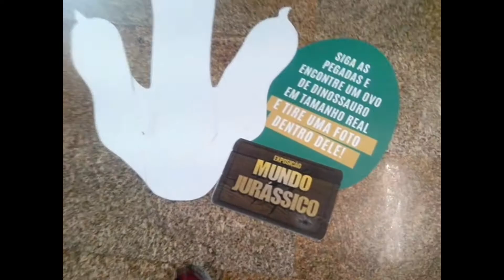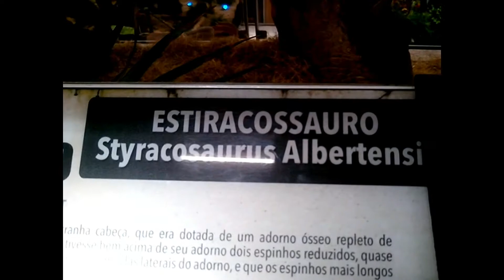Exposição Mundo Jurássico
A exposição infelizmente já acabou. Mas aqui nesse video você poderá acompanhar um pouco do que rolou por lá. Só não vai ficar com medos dos dinossauros haha..

Editor de Video: Filmora
Editor de Foto: Photoscape

Músicas:
Cartoon - On&On (Feat Daniel Levi)
K. Safo & Alex Skrindo- Future Vibes
Intro & Smk- Weekend (Feat Lisa de novo)
Mackenzie Ziegler - Breathe

Um super beijo e até o proximo video💕😍😍😘